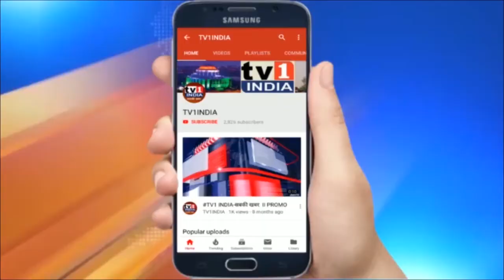बोरवेल में गिरा चार वर्षीय बच्चा | बचाव में जुटी सेना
बोरवेल में गिरा चार वर्षीय बच्चा | बचाव में जुटी सेना | मध्य प्रदेश के निवाड़ी जिले के पृथ्वीपुर थाना क्षेत्र के सैतपुरा गांव में एक चार वर्षीय मासूम बोरवेल में गिर गया…  सूचना मिलने पर पहले पुलिस व प्रशासन ने बचाव कार्य शुरू किया... फिर सेना को बुलाया गया... बच्चा करीब 200 फीट गहरे बोरवेल में फंसा हुआ है... स्वास्थ्य विभाग की टीम गड्ढे में पाइप से ऑक्सीजन पहुंचा रही है...